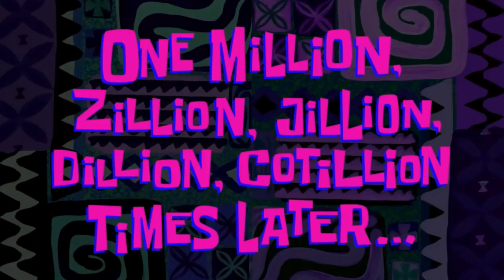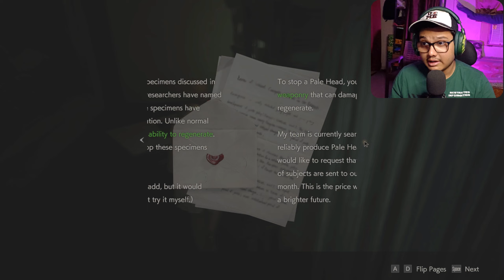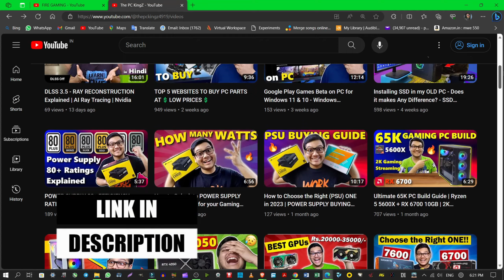EXTRA MODES ARE HARDER THAN COMPLETING THE GAME [Resident Evil 2 Remake] Part 11 PC Gameplay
Hello dosto, we are going to play Resident Evil 2 Remake EXTRA MODES today. This is going to be part 11. I am trying to be consistent. Also Checkout my 2nd Channel on Gaming PCs. Please Enjoy, moj karo. Byee..😁:).

resident evil 2 remake part 1 in hindi
fire gaming resident evil 2 remake
resident evil 2 fire gaming